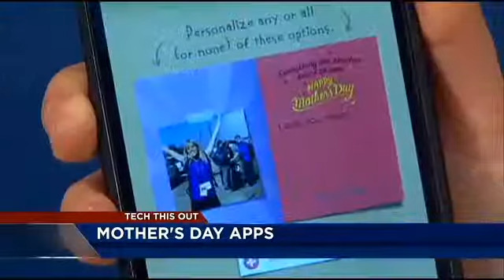Tech this out: Mother's Day Apps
Just Wink and Someecards help you show gratitude on Mother's Day.